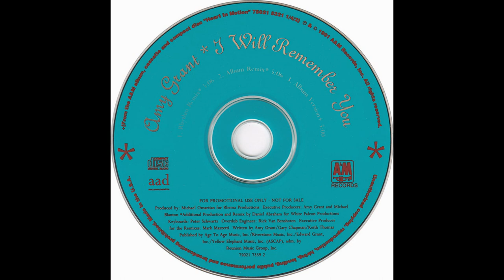Amy Grant - I Will Remember You (1991 Album Remix*) HQ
"I Will Remember You" is a song from Amy Grant's twelfth album, Heart in Motion. It was co-written by Grant, Gary Chapman, and Keith Thomas. The single known as the Rhythm Remix, was a remixed version of the original album track. A&M Records put the remix in lead position on a three-track promotional CD single it released in March 1992, which it followed with a promotional music video.

"I Will Remember You" became Heart in Motion's first release to fail to achieve top 10 status on the Billboard Hot 100, peaking at #20. It did however peak at #2 on the Adult Contemporary chart.

*This is the very rare album remix. It was produced and remixed by Daniel Abraham with Executive Producer, Mark Mazetti.